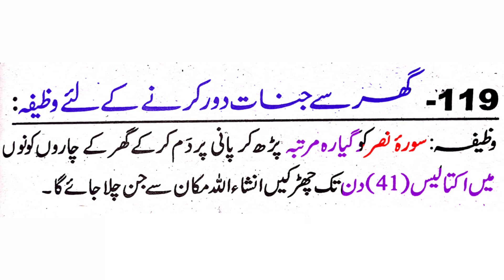jinnat ko bhagane ki dua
Ummid Karta huki Aap ko jinnat ko bhagane ki dua Video pasand Aayegi انشاء اللہ عزوجل

Thanks 👇👇👇👇👇👇👇
ayatul kursi
surah mulk
surah kahf
quran
surah muzammil
surah fatiha
azan
darood sharif
surah al baqarah
surah kausar
dua qunoot
4 qul
dua e qunoot
surah nas
namaz
noorani qaida
airtel kursi
ayatul kursi 100 times
kursi
namaj
ayathu kursi
muzammil surah
alhamdu surah
4 qul and ayatul kursi
surah nasr
inna ataina kal kausar